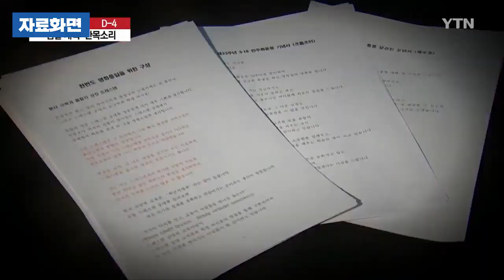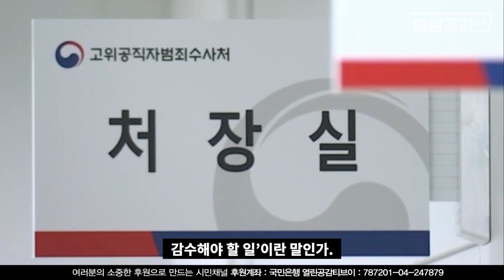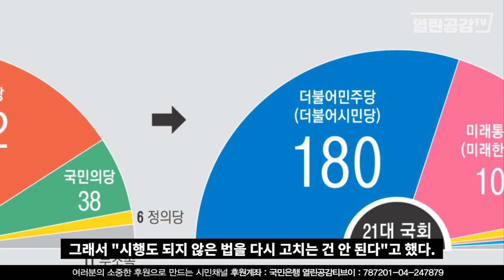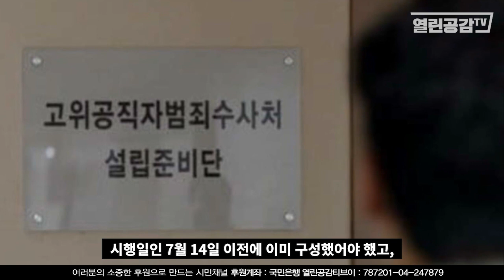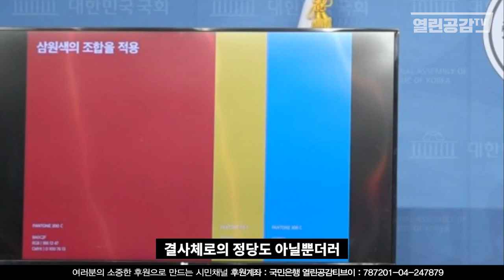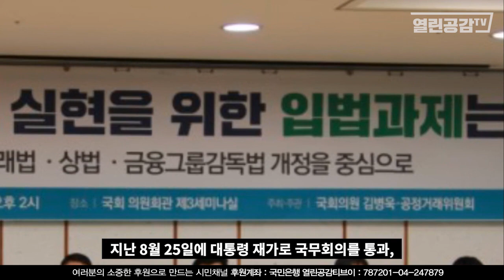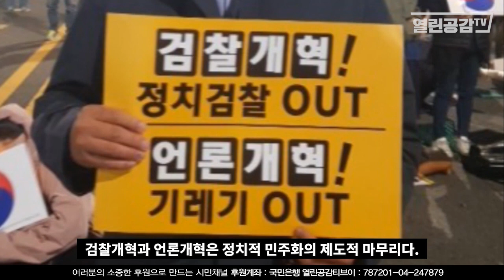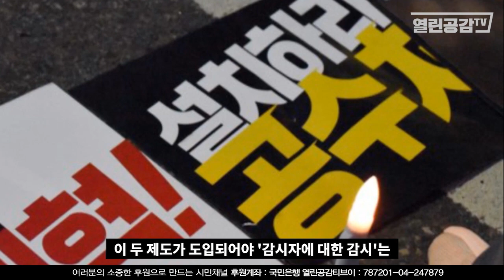박병석 의장! ‘인성 문제 있어?’ - 공수처를 막는 세력!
박병석 의장은 김용민 의원 등이 발의한 공수처법 일부 개정안을
“시행되지 않은 법 고치면 안돼"란 발언을 부인 동반 유럽 외유 중에 했다.
문재인 정부 핵심공약이 500여일 남은 마당에 아직도 공수처가 제대로
출발조차 못하고 있다. 도대체 누가 방해하고 있는 것인가.